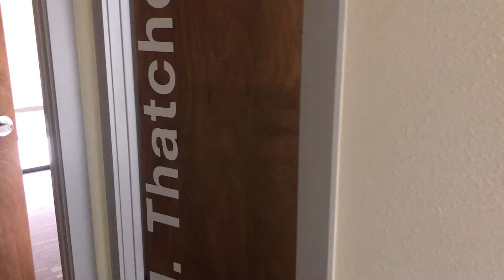Private Offices | VenturePoint Medical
A quick glance at our private offices in our Stone Oak location.